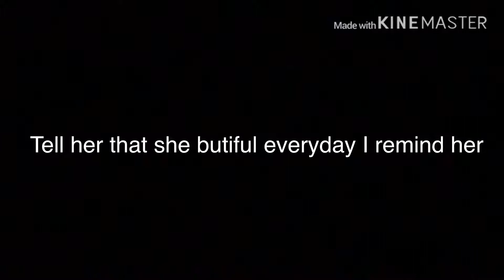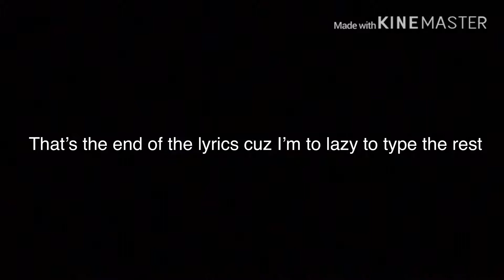fine china lyrics